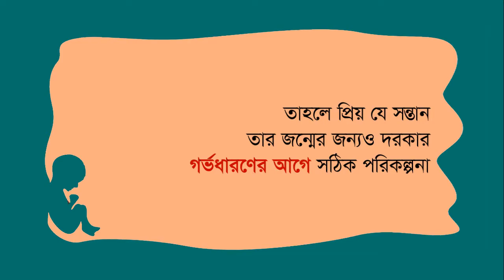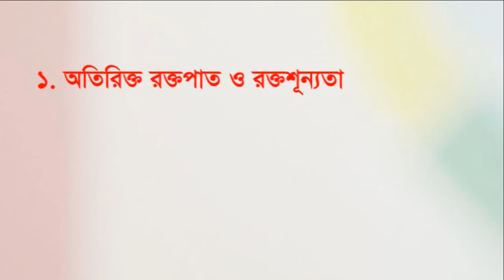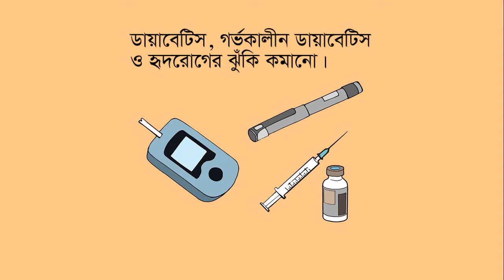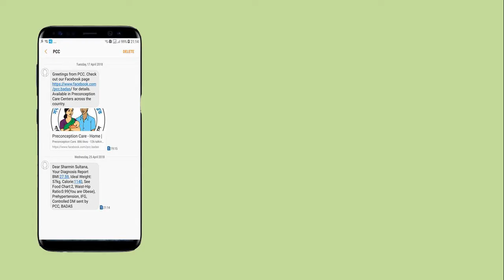Preconception Care Program